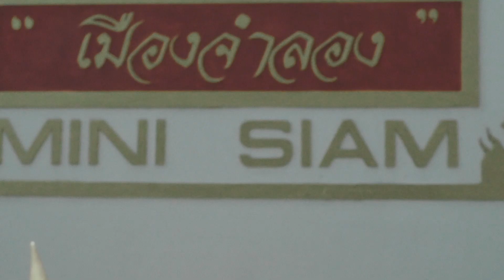Tall man in a small world | Thailand | Pattaya | Thailand Ki Kahani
My Story about Pattaya, Thailand, been to Mini Siam and Noong Nooch